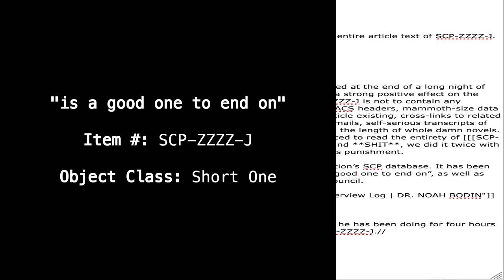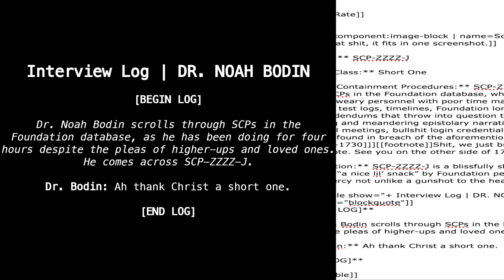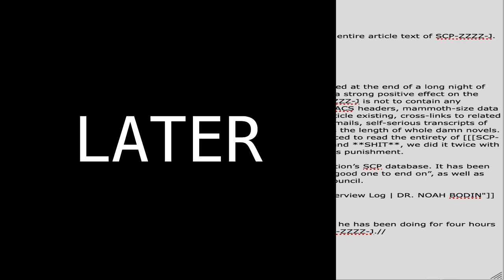SCP-ZZZZ-J "is a good one to end on" [SCP Wikidot]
FINALLY

Article by "NikTheorin".

Sections:
00:00 - Classification
00:14 - Special Containment Procedures
01:26 - Description
01:49 - Interview Log